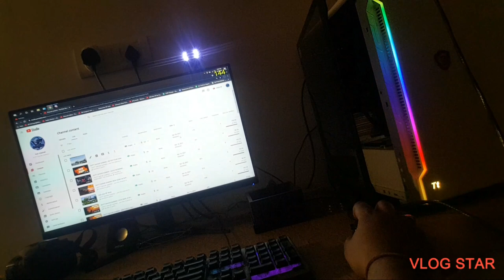ANNIVERSARY WITH PARTH_OP N EVERYONE THANKS TO ALL FOR YOUR WISHES.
| DUTT SAHAB GAMING |
LIKE SHARE & SUBSCRIBE THE CHANNEL ► Description JOIN DUTT SAHAB DISCORD FAMILY DUTT SAHAB (BAJRANGI BHAIJAAN = GTA5 RP) VALORANT (MrMorningStar) MrMorningStar0408 My (PUBGMOBILE) 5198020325 ♛ FOLLOW ME ON ♛ Facebook Instagram Twitch Website : Ban Jayegi To Pata Chal Jayega ► Discord ► Discord ID : DUTT_SAHAB_GAMING#9068 ► PC SPECIFICATIONS : """""""""""""""""""""""""""""""""""""""" CPU : AMD RYZEN 5 3600 3rd GEN GPU : GEFORCE RTX 2060 6GB ZOTAC MOBO : B550 GAMING PRO CARBON AC By MSI RAM : 8+8 GAMMIX D30 XPG 3200MHZ SSD: 240 GB / 2tb hdd / 2TB EXTERNAL MOUSE : Logitech G 402 Hyperion Fury KEYBOARD : HP K500F Gaming Keyboard MIC : Boya BYM1 GAMEPAD : Cosmic Byte Callisto Wireless Gamepad Monitor :Acer 23.8 inch Full HD LED Monitor 2: ABHI TALASH HAI '''''''''''''''''''''''''''''''''''''''''''''''''''''''''''''''''''''''''''''''''''''''''''''''''''''''''''''''''' ►Thoda Mere Bare mein : • Aneesh dutt • I'm 30 • Business Man/Passionate Gamer/Streamer • Lucknow, UTTAR PRADESH. Bs Aajao Kuch Naya seekhne ke liye.